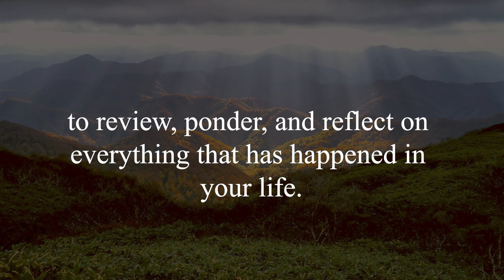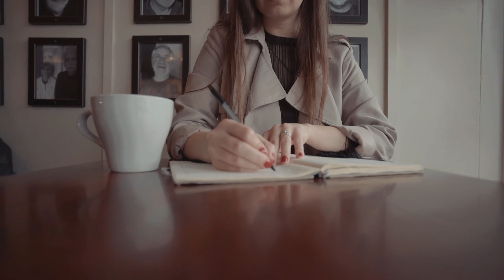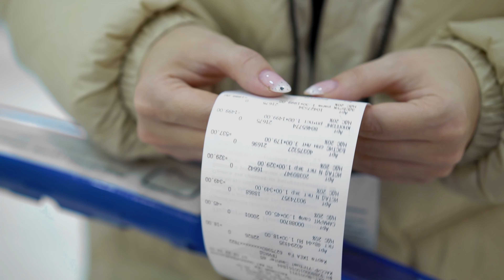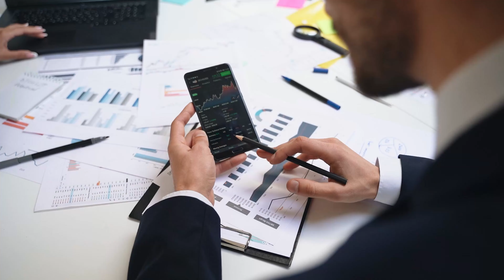Do Your Money Reflection Now for a Prosperous 2024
The end of the year is the perfect time to reflect on everything that happened this year and also on your financial journey. It can also set the stage for a financially successful year 2024. So let’s take a look on how you can benefit from a money reflection and how to actually do it.

FOR FREE 💸

MY FAVORITE FINANCE BOOKS 📚

The Richest Man in Babylon - probably the oldest and a classic
Rich Dad Poor Dad - an all-time classic in personal finance
Secrets of the Millionaire Mind - my secret for a better money mindset
Money Master the Game - this book has everything, mindset, practical advice, investments
I will teach you to be rich - practical and funny at the same time
The Little Book on Common Sense Investing - from John Bogle, the father of index investing

I’m Sophia, a doctor based in Europe and I love to talk about all things money, wealth, investing and the psychology behind it. I’m also intrigued by the idea of financial freedom - would love for you to join me on that journey :)

I do not provide tax, insurance or investment advice. This content is for educational and entertainment purposes only. The information is being presented without consideration of the investment objectives, risk tolerance, or financial circumstances of any specific investor and might not be suitable for all investors. Past performance is not indicative for future results. Investing of any kind involves risk, including the possible loss of principal. Please always do your own due diligence before making any investment decisions.
Some of the links in this description are affiliate links, which means if you click on them and make a purchase I may receive a small commission without additional cost for you.

⏱️ TIMESTAMPS
00:00 Intro
00:53 What’s in it for you when doing a financial reflection
03:47 Where to reflect
04:28 Financial Reflection Process - the lean version
09:40 Financial Reflection Process - deep dive